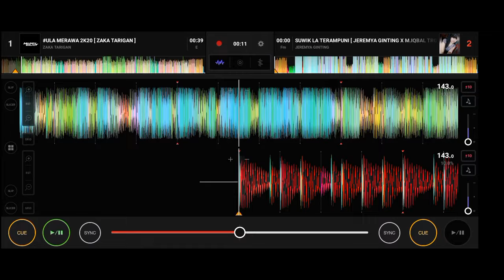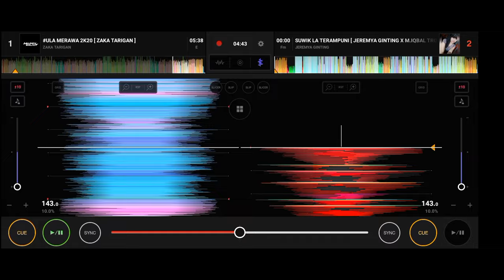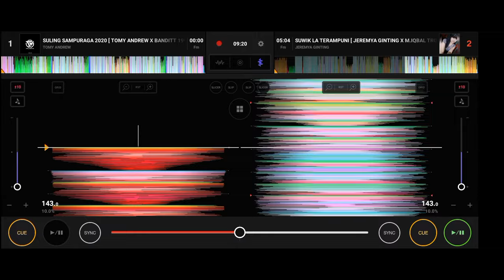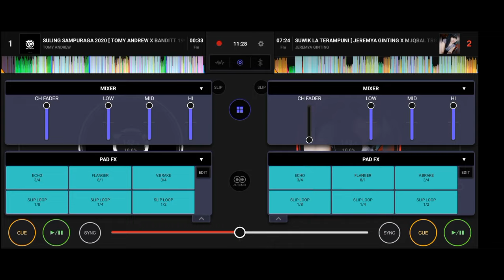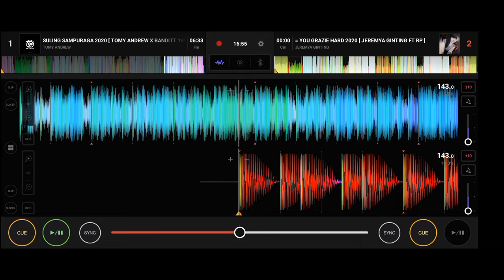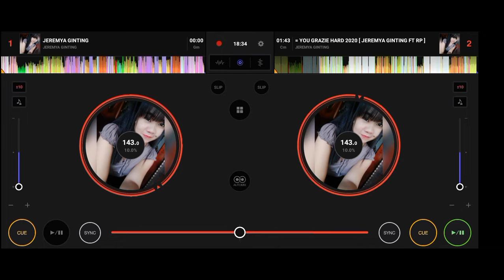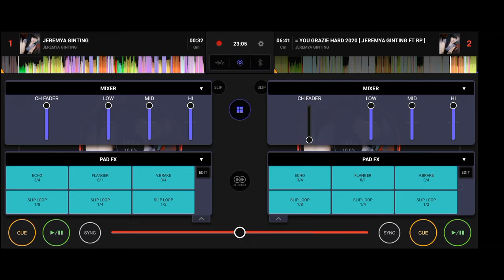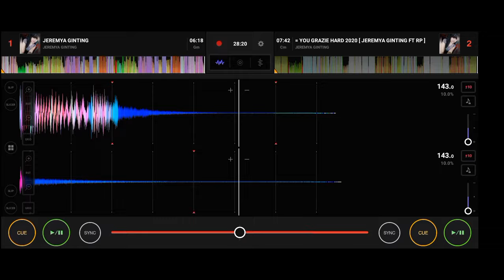DJ KARO ULA MERAWA PALING ENAK 2021 JUNGLE DUCTH SUPER BASS BOSQUE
Selamat menikmati Vidio dan music yang saya buat semoga dapat terhibur  dan jangan lupa untuk membantu membangun Chanel ini lebih berkembang jika kalain suka klik
✓comen
✓shere

suport remixser by
zaka Tarigan
tomy yudha
jeremmy gjnting

gunakan headphone atau pengeras suara lain nya agar mendapatkan kualitas suara yang lebih bagus Heppy enjoy🙏💃💃

DJ KARO REMIX TERBARU 2021
DJ KARO ULA MERAWA 2021
DJ ULA MERAWA 2021
DJ KARO PALING TERBARU 2021
DJ KARO PALING ENKA 2021
DJ JUNGLR DUCTH 2021